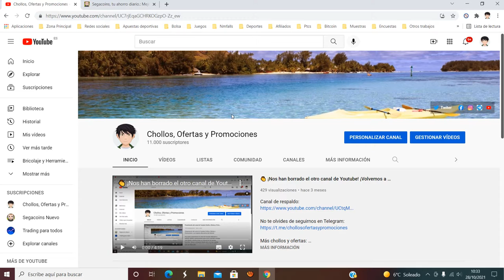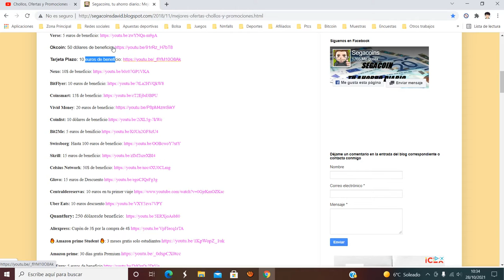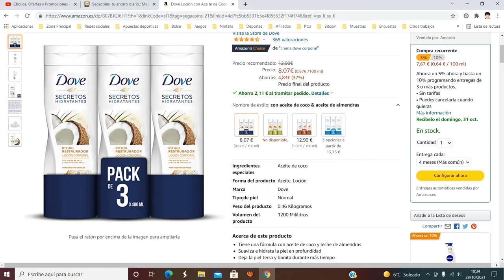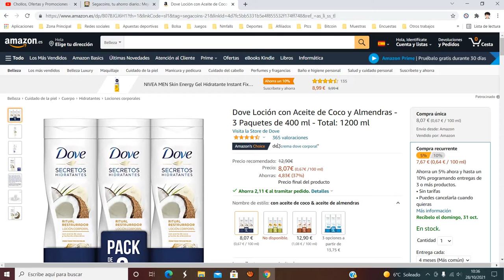🚿 ¡Oferta Amazon! 3x Gel Dove Aceite Coco y Almendras ​barato 5,56€ ¡58 DTO! Opinión | Descuento 🚿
3x Gel Dove Aceite Coco y Almendras ​barato 5,56€

🚿 ¡Oferta Amazon! 3x Gel Dove Aceite Coco y Almendras ​barato 5,56€ ¡58 DTO!

Tiene una fórmula con aceite de coco y leche de almendras
Suaviza e hidrata la piel en profundidad
Deja la piel tersa y bonita durante más tiempo
Dermatológicamente comprobado
Apto para el uso diario